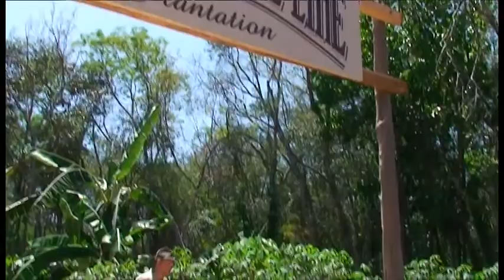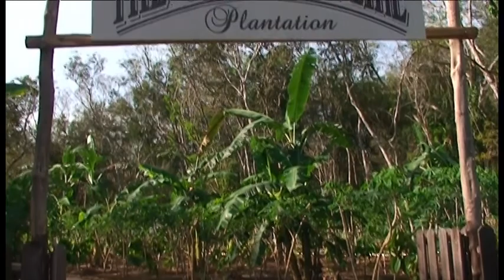The Chocolate Line Plantation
Explore our own private Cocoa Plantation. After 3years we're about ready for the first harvest. In the near future we'll create our own chocolate!